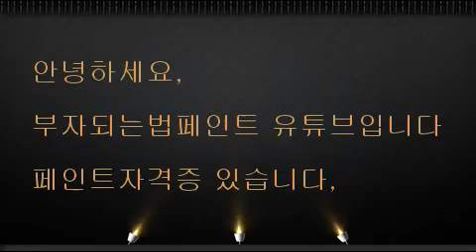비닐보양,,카바링,,페인트칠하기전 필수,,페인트자격증?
,비닐보양,,카바링,,페인트칠하기전 필수,,페인트자격증,?페인트칠안내에따른 부가설명및방법 을 반복된습관에의한 궁금증해결및 실전기술배양에 도움을 주고자합니다.